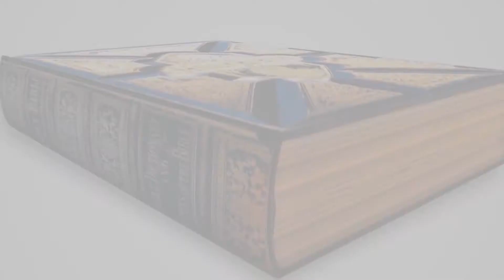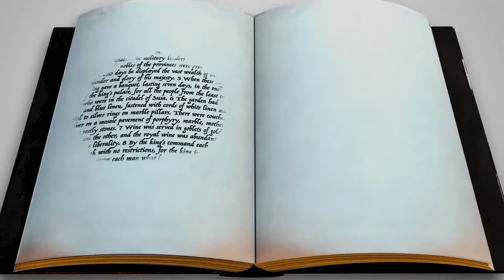Integrity and Creativity can be together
We will learn how God saves His people in a creative way.